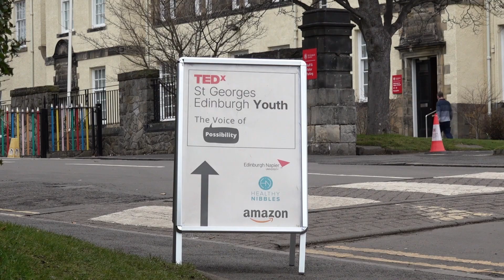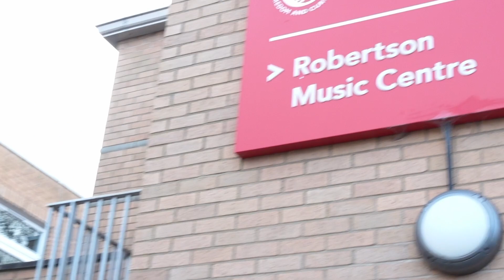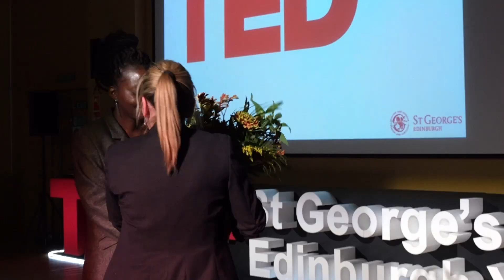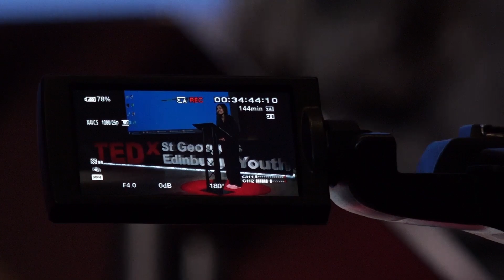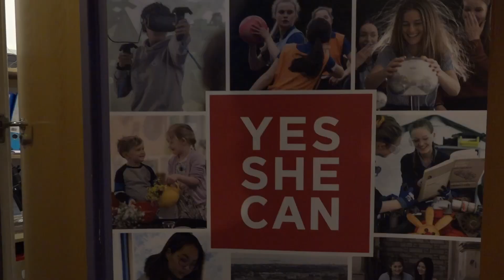TEDx St Georges The Documentary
A behind the scenes look at the fantastic work, and effort which bought this event together.